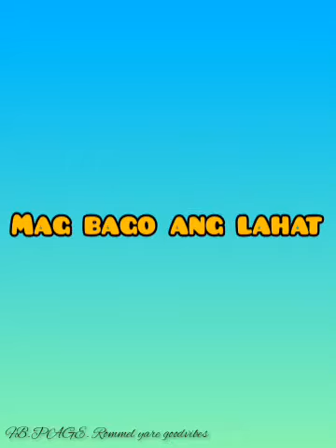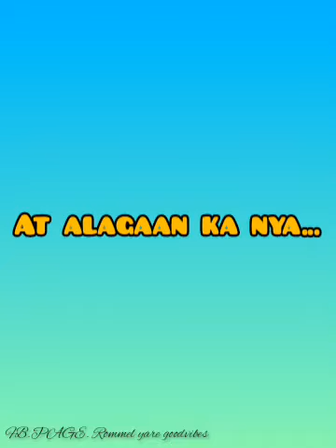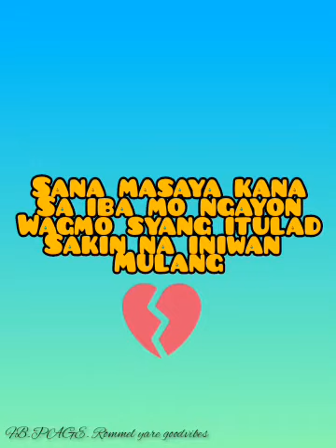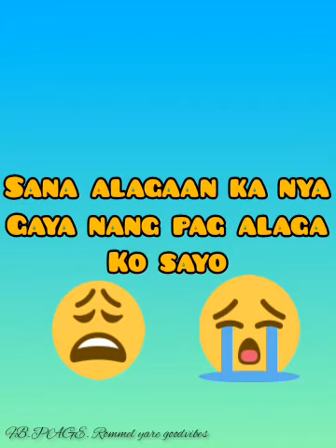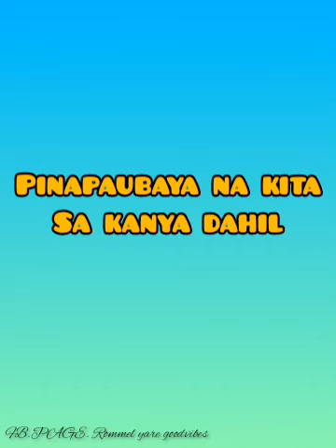paubaya by:moira dela torre lyrecs(cover_ROMMEL YARE)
ako ang kailangan piro sya ang mahal.
para to sa mga tanong pinaasa at ginawang tanga.